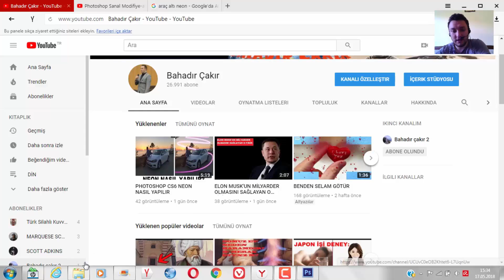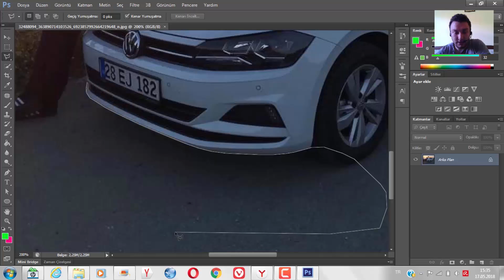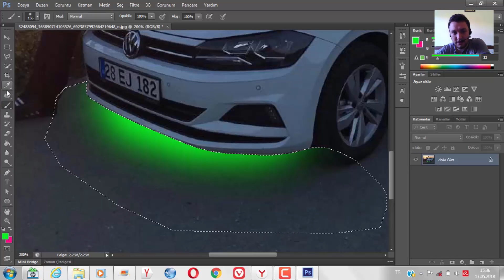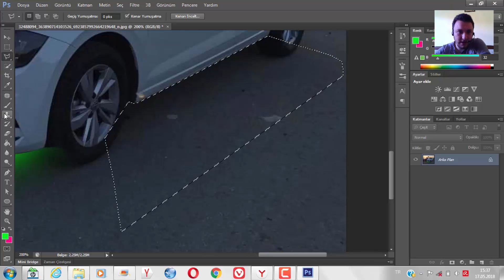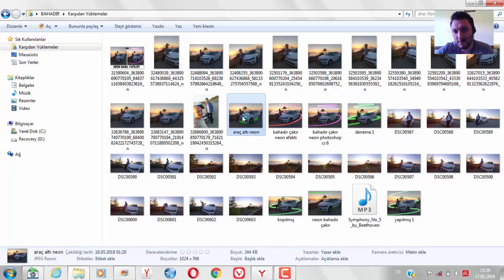PHOTOSHOP CS 6 ARAÇ ALTI NEON NASIL YAPILIR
ARAÇ ALTI NEON NASIL YAPILIR